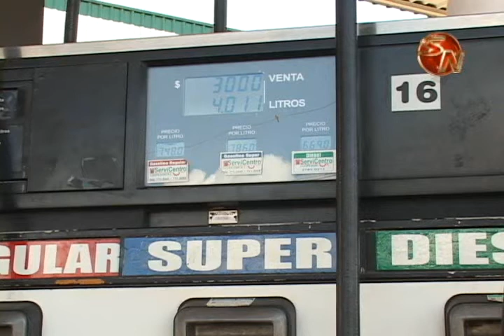ESTE VIERNES 29 DE MAYO COMENZÒ A REGIR EL AUMENTO EN EL PRECIO DEL COMBUSTIBLE